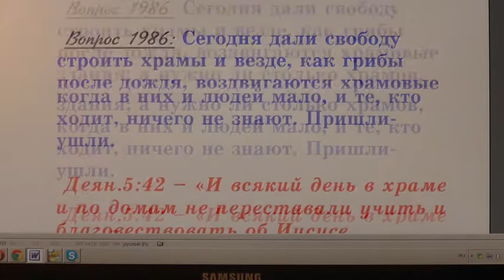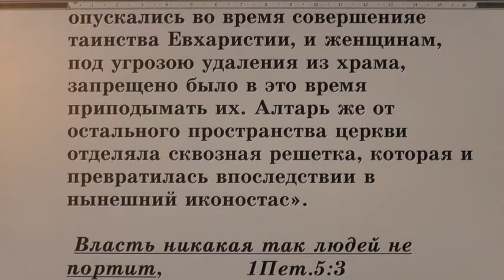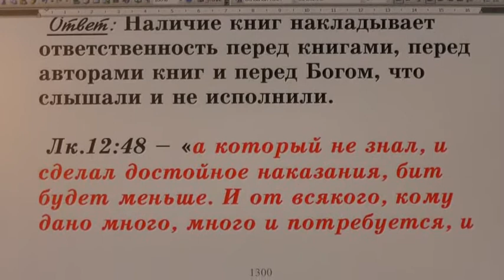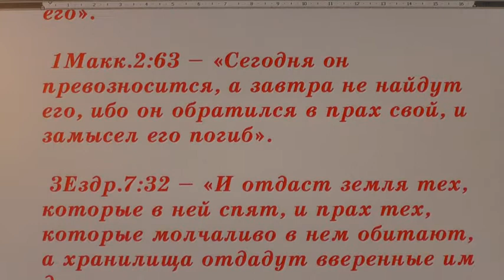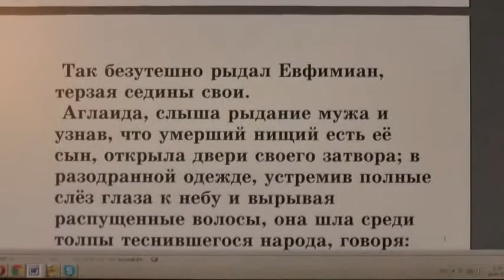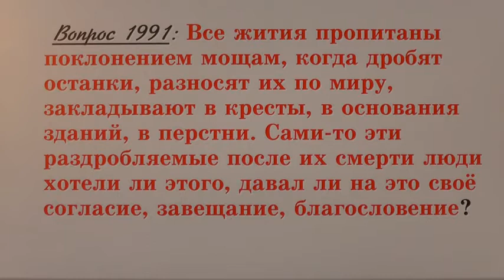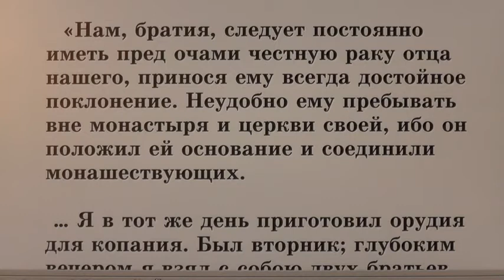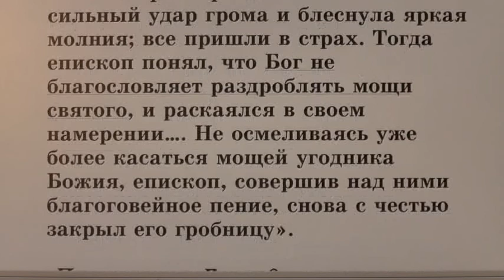№ 38. Жития святых во свете Библии. Открытым оком.